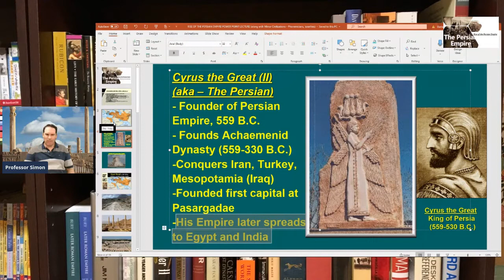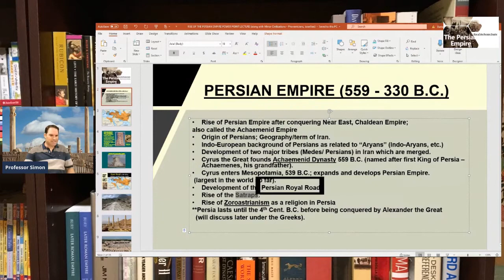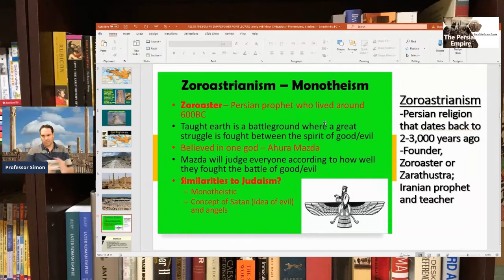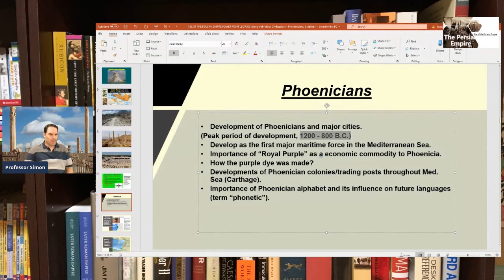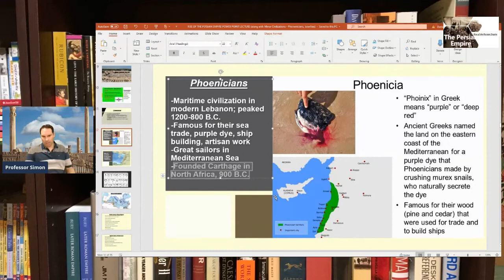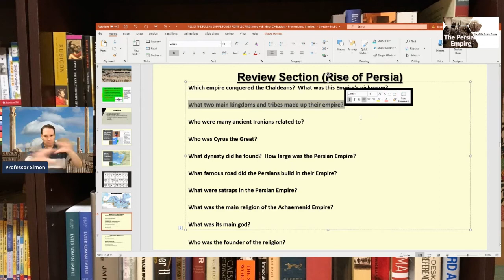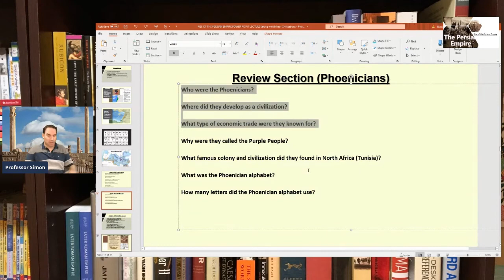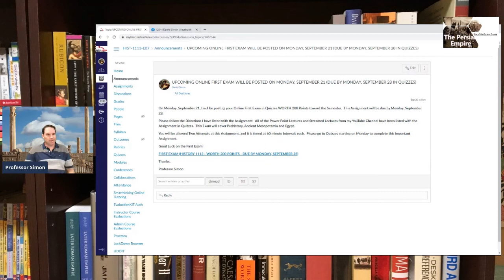Rise of the Persian Empire - World History Lecture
In this Lecture, I will discuss the Rise of the Persian Empire (Achaemenid Empire) in Iran which was founded by King Cyrus the Great. I will discuss the background of Persia, their culture and religion, and cover other famous rulers in the early part of their Empire. If time permits, I will also discuss the Phoenicians.